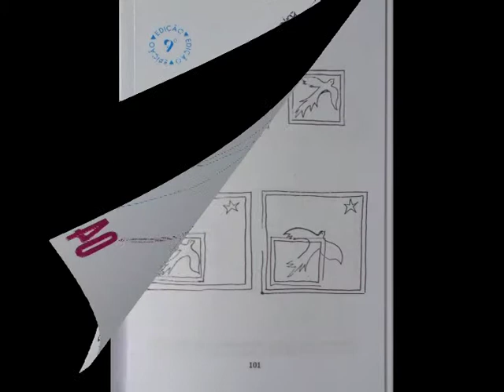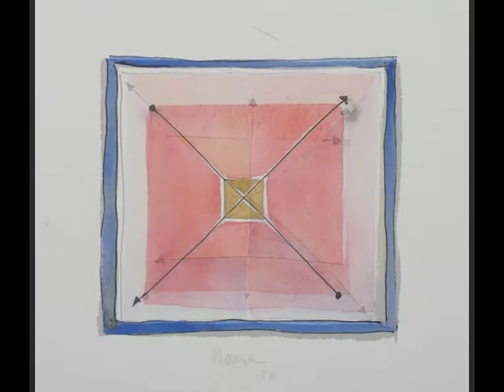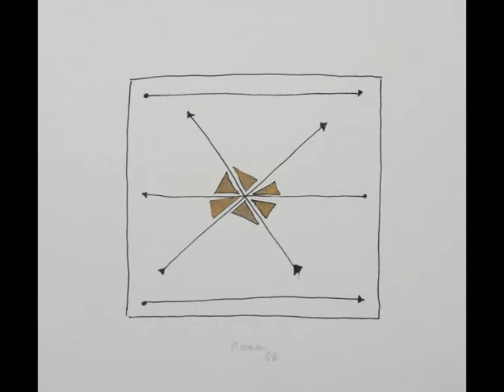4 Retratos de Artistas: Nana Albano (5.ª parte)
Professora da Faculdade de Educação da Unicamp, Ana Angélica Albano (Nana) é a autora dos livros "O Espaço do Desenho: A Educação do Educador" (1984) e "Tuneu, Tarsila e outros mestres... o aprendizado da arte como um rito de iniciação" (1998). O material foi recolhido e o vídeo foi editado entre dezembro de 2006 e abril de 2007.